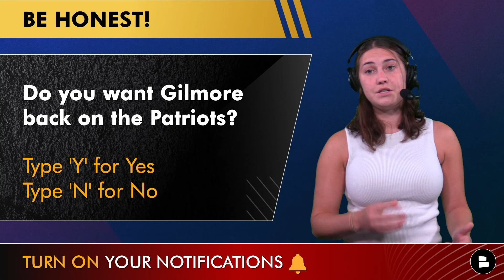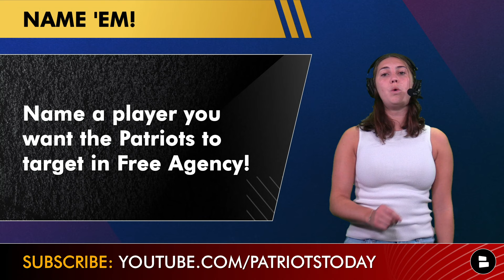TOP Patriots Free Agency Targets Ahead Of NFL Training Camp Ft. Stephon Gilmore, Justin Simmons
Patriots free agency rumors are HOT on today’s show. The Patriots have several question marks around different areas on the Patriots offense & defense this offseason including the offensive line, quarterback, wide receivers, and more. Could the Patriots pick up some extra highlights on the NFL Free Agency Market? PFF breaks down some Patriots NFL Free Agent targets including Stephon Gilmore, Donovan Smith, Justin Simmons, and Michael Thomas. Patriots Today host Allie Barefoot breaks down the latest Patriots rumors!

Do you know ball? Well display your football knowledge by answering these Patriots questions:
- Favorite 4th of July activity?
- Do you want Gilmore back on the Patriots? Type ‘Y’ for Yes, ‘N’ for No
- Name a player you want the Patriots to target in Free Agency!
- What’s your favorite holiday?

Stephon Gilmore on playing for the New England Patriots:
“I don’t rule out any option. It’s a place that I played great ball for. Letting in play out.”

PFF Top 4 NFL Free Agents for the New England Patriots:
Stephon Gilmore (CB)
Donovan Smith (OT)
Justin Simmons (FS)
Michael Thomas (WR)

Most of you won't like today's video, but the ones that do, those are the Real One's. If you're a Real One, let us know by clicking that thumbs up icon!

Make this the largest New England Patriots YouTube channel by sharing today's video!

New England Patriots Defensive starters returning this season:
Christian Barmore, DT
Matthew Judon, EDGE
Davon Godchaux, DT
Jabrill Peppers, S
Ja'whaun Bentley, LB
Jahlani Tavai, LB
Jonathan Jones, CB
Marcus Jones, CB
Christian Gonzalez, CB

Follow Foot for more Patriots content!

NOTI GANG - get some Patriots Today clout by commenting "First" in the comment section!

New England Patriots news: Discover dozens of articles on the Patriots from sources like Sports Illustrated, Bleacher Report, and ESPN on Chat Sports